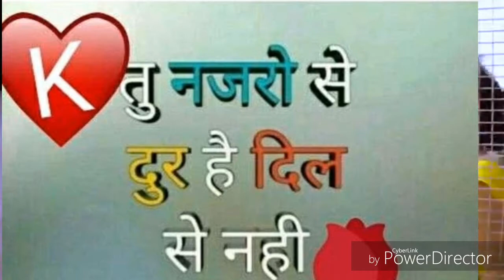SUJEET KUMAR RAO KS 2019